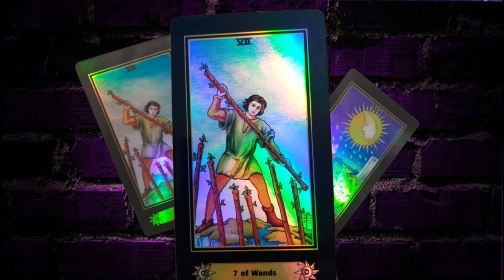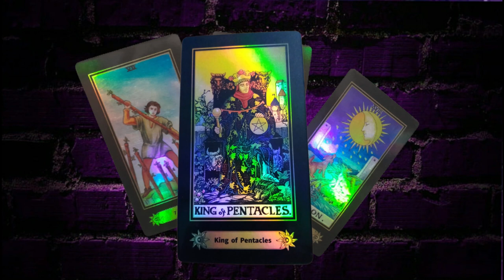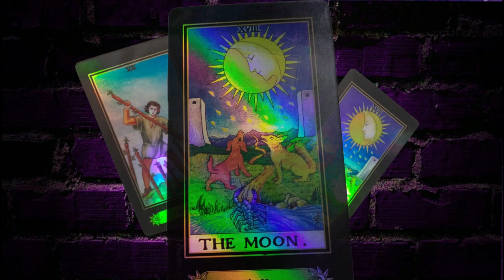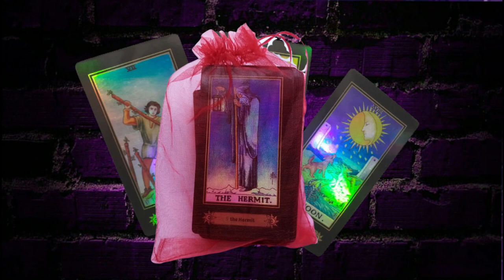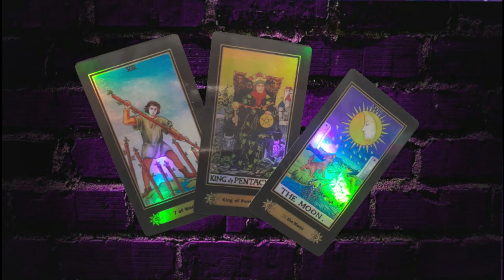LA TRIADA de inicio de Abril te trae noticias de AMOR || BunkerDelCuervo || Esotérico